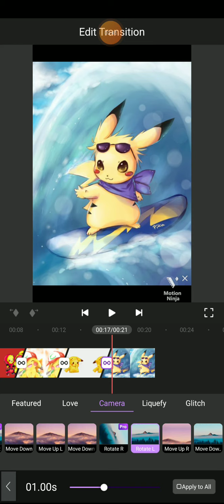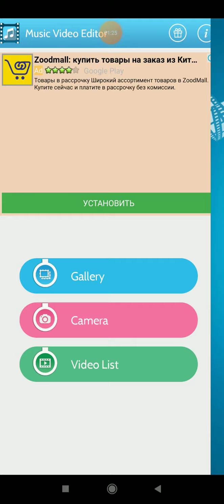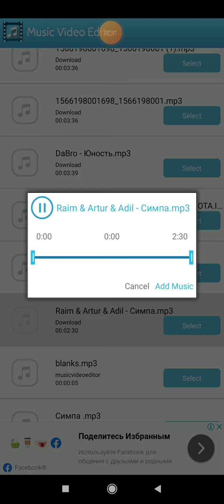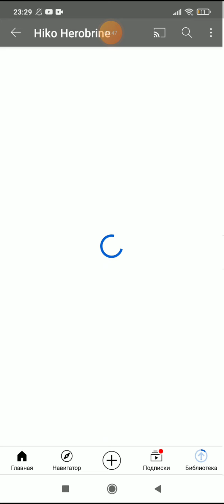Я создаю такие видео